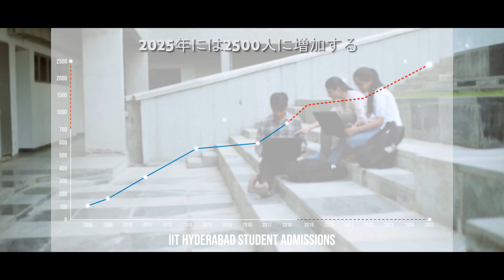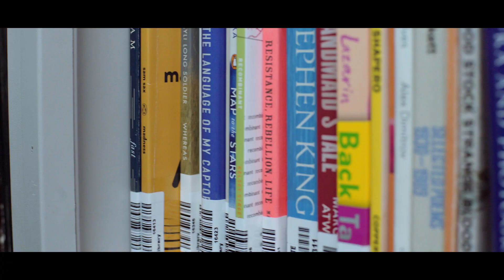IIT Hyderabad | Raasta Studios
"IIT Hyderabad is one of the best engineering colleges in India in terms of innovation and entreprenuership.

The Indian Institute of Technology has combined with Japanese researchers and are working on different projects ranging from the subjects about - communication in the future to environment and energy.

Having worked with eye hospitals across Hyderabad to improve rural eyecare, developing 5G connectivity and it's best scorer being ranked among the top 500 JEE rank holders, it is easily among the top engineering colleges in India.